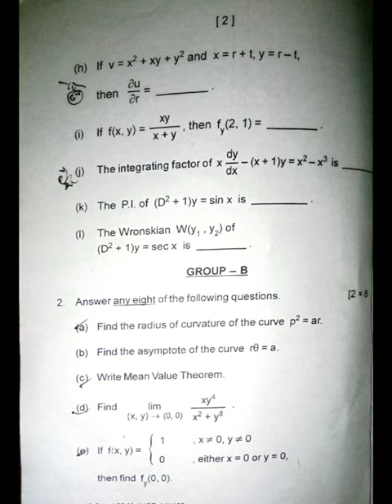+3 1st Semester General Electives Mathematics previous Year Question Paper ||DD College,Keonjhar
medical college latest news
dd medical college
dd medical college thiruvallur
dd medical college owner
dd medical college tiruvallur
dd medical college chennai
dd jain memorial college ludhiana
dd swami nursing college morena
dd college nimbuwala dehradun location
dd nagar college nagpur
dd nursing college
dd vispute college new panvel
dd college principal name
nimbuwala dd college
dd vispute college of nursing
dd swami nursing college
dd college dehradun full name
college dd office kottayam
dd vispute college of pharmacy
dd vispute college of pharmacy fees structure
odd college mascots
odd college football
odd college football names
odd college scholarships
odd college majors
odd college football player names
odd college sports
odd college courses
odd college nicknames
odd college classes
dd college placement
dd pu college mysore
dd polytechnic college
dd vispute college panvel
dd college patna
how to pay dd to college
dd vispute college of pharmacy question paper
how to send dd to college
q course requirements
dd college recruitment
dd college dehradun review
dd vispute college review
what does dd mean when referring to a college student
sri chaitanya college dd colony reviews
dd college result
dd college skf
dd college santali song
dd shinde college kolhapur
dd shinde college
dd college dehradun staff
skf dd college
shri dd vispute college of pharmacy
dd thakur college
dd vispute college timings
what is the pincode of dd college
dd college keonjhar uniform
dd college uniform
dd acceptance rate
dd college vacancy
dd vaishnav college
bapusaheb dd vispute college
dd vispute college code
dd medical college website
what is dd college confidential
what is dd college
what does dd mean for college students
x dd cc c dev
college dd meaning
college dd
x dd d
y dd
y du
yde ddc
yccd college
0du
what is dd in college
d-1 college
dd college dehradun admission 2021
dd-2 vs dd-3
d-3 colleges
3 college
3-2 college programs
3+1 college programs
3+1 college of dupage
dd count size
4 d college
4 college
4 digit college codes
5 d1 colleges
5 college dance department
6 college
6 college classes
6 college classes reddit
dd college dehradun
dd college keonjhar
dd college full form
college 7
9 college drive
9 college park
9 college credits

calicut university bsc mathematics syllabus 2019 DD College previous year question paper